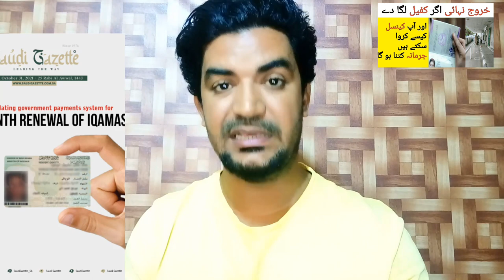Iqama and Kharooj Nahai in Safatkhana Jeddah Latest Update News,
Saudi Arabia Latest Update News today in Urdu and Hindi, Saudi News in Urdu, Today News in Saudi Arabia, Iqama and Kharooj Nahai in Safatkhana Jeddah Latest Update News, Iqama expire hu jai tu kia kharooj nahai lagwaiya ja raha hai, Kharooj Nahai in Saudi Arabia latest update news,